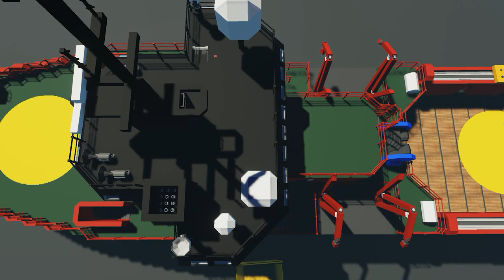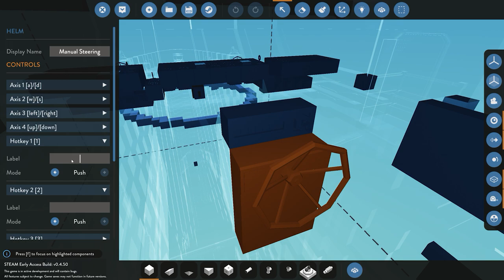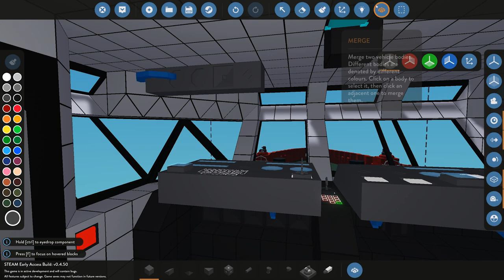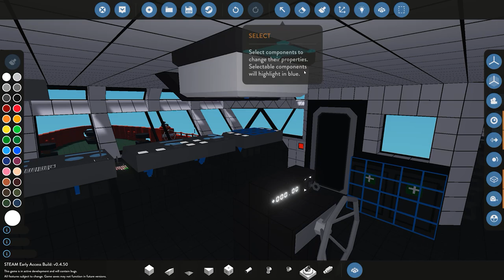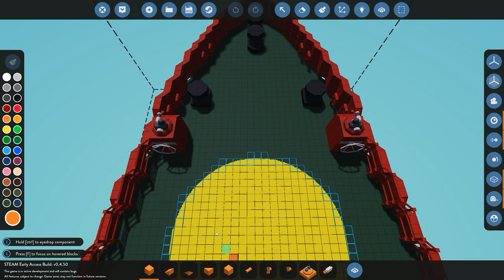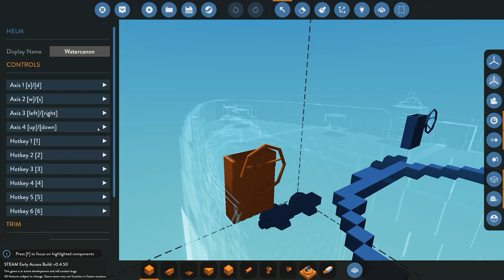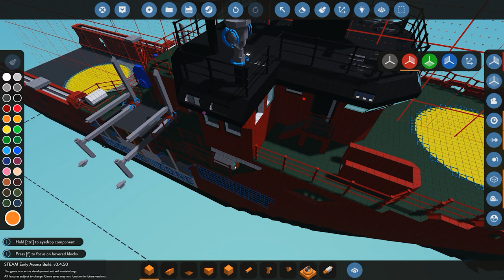Stormworks - New Ship!!!! - Build Series Part 6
In this video we finally connect the bridge to the engine room and start wiring up all our components that we added in previous video's.

Intro Audio: Andru - Love Runs Out